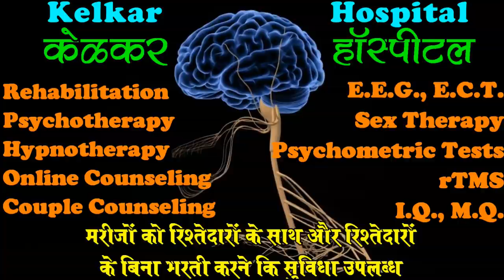Love on Facebook & Suspiciousness -By Dr. Kelkar [MD] Psychiatrist Hypnotherapist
• Dr. Deepak Kelkar (M.D.)
• Psychiatrist
• Hypnotherapist
• Psychotherapist,
• De-addiction Specialist
• Sexologist

     3 )Kelkar Hospital Channel

An internet relationship is a relationship between people who have met online, and in many cases know each other only via the Internet.
 Social networking has enabled people to connect with each other via the internet. Sometimes, members of a social networking service do know all, or many of their "friends" (Facebook) or "connections" (LinkedIn) etc. in person.
"Social networking service" is a very broad term, branching out to websites based on many different aspects. One aspect that is possible on all social networking sites is the possibility of an internet relationship.
online relationships can find out much about each other by viewing profiles and "about me's". Communication between individuals can become more frequent, thus forming some type of relationship via the internet. This relationship can turn into an acquaintance, a friendship, a romantic relationship, or even a business partnership.
 Suspicious jealousy is another type of jealousy, which is not based on the actual deeds of our partner, but merely on our state of mind. Suspicious jealousy is harder to bear, as we are not sure what the real situation is, and the optimal course of action is unclear.